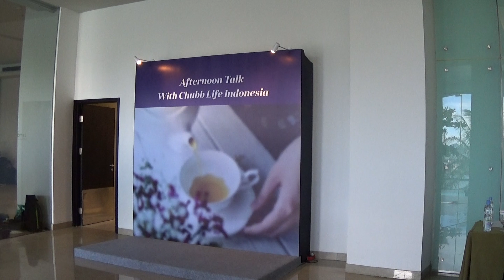3 April 2019